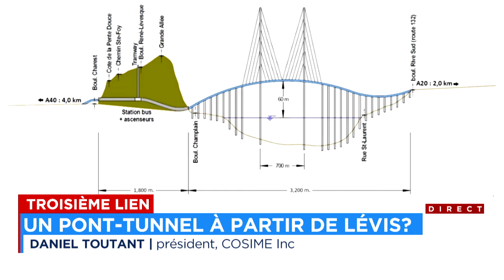Troisième lien: un pont menant au chemin des Îles nécessiterait l’appui d’Ottawa - Explications